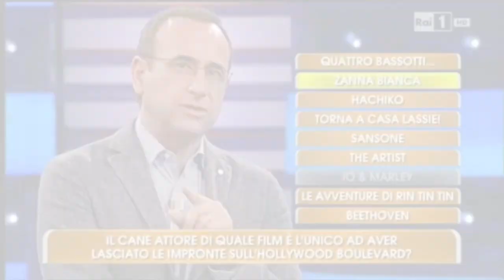Il vero e unico DOPOFESTIVAL di SANREMO. A Verona.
Panini.
Bibite.
Bergoglio.

Il ritorno del non-senso.